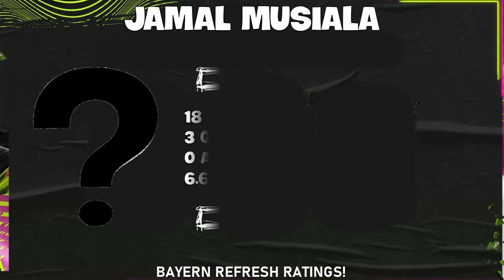FIFA 21 | BAYERN MUNICH WINTER REFRESH RATINGS PREDICTIONS!! FT. LEWANDOWSKI, KIMMICH ETC (FIFA 21)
FIFA 21 | BAYERN MUNICH WINTER/JANUARY REFRESH RATINGS, WINTER UPGRADES AND DOWNGRADES | FT. LEWANDOWSKI, NEUER, KIMMICH... etc | Winter Upgrades and Refresh, Winter Downgrade